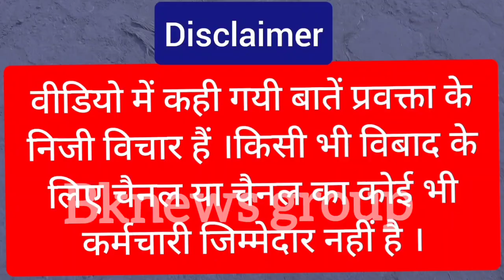Arun malik | Rahul gandhi next pm | Loksabha Election 2024 | manipur | mewat | pm modi | godi media